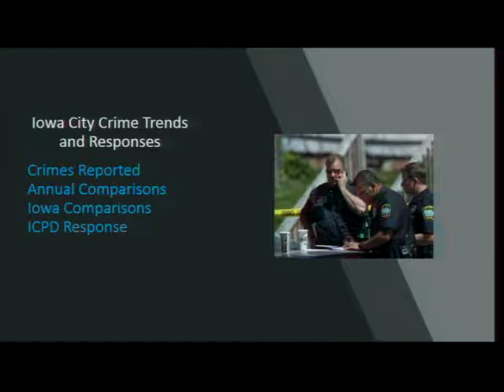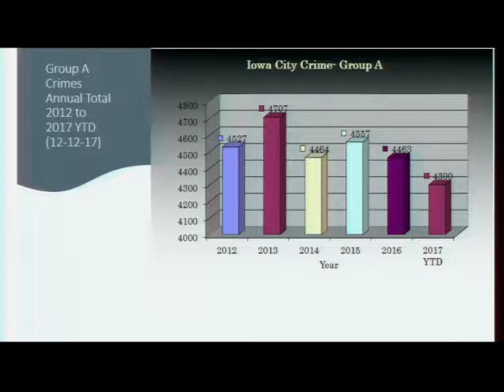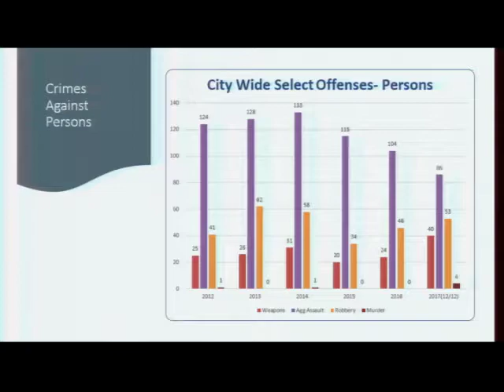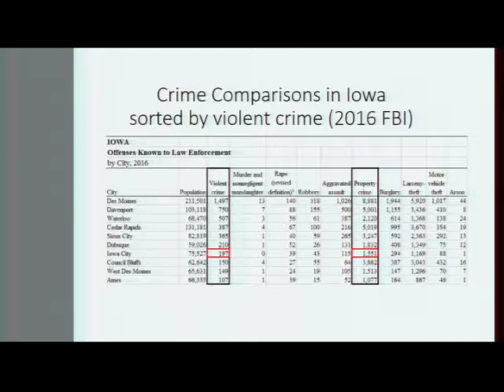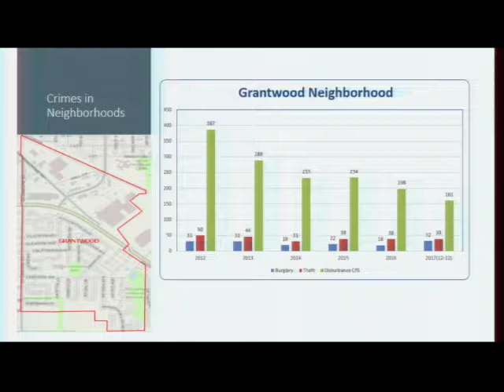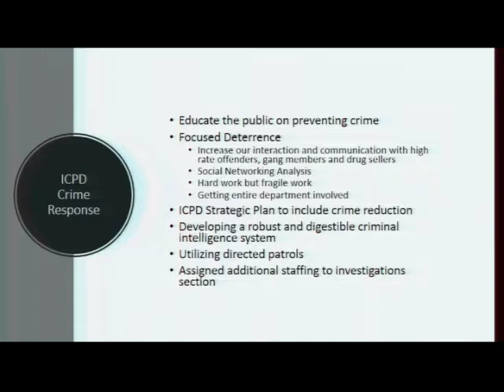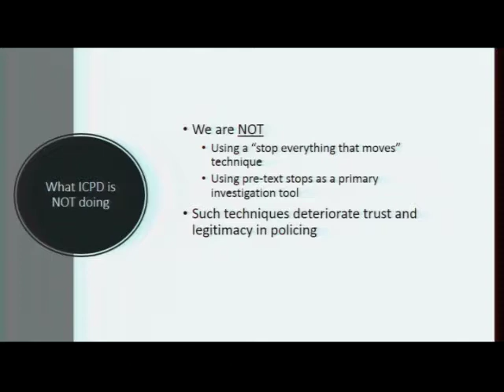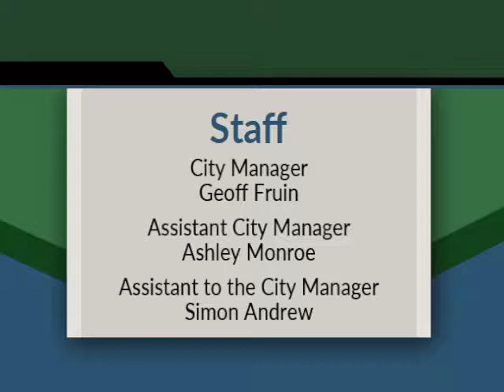Iowa City City Council Work Session of December 19, 2017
Coverage of the Iowa City City Council work session.   An indexed version is available on our